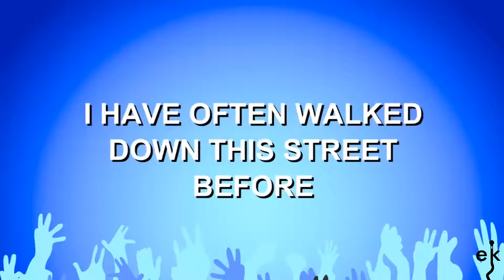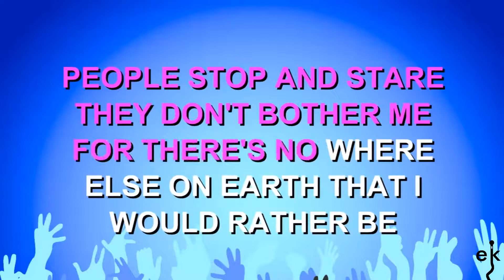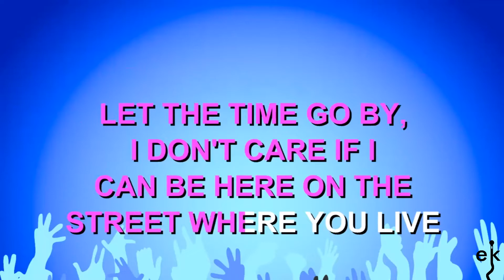On The Street Where You Live - My Fair Lady (Karaoke Version)